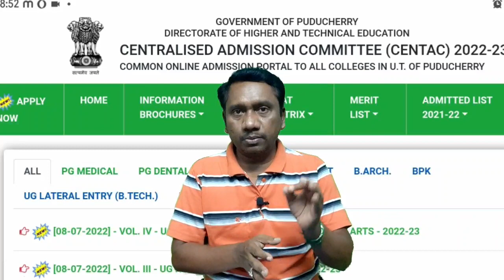Centac Pondicherry admission registration fees | Required Documents | Seats | Tamil store | in Tamil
1. Objective NCERT at your Fingertips for NEET-AIIMS - Chemistry
2.  Objective NCERT at your FINGERTIPS for NEET-AIIMS - Biology
3.  Objective NCERT at your FINGERTIPS for NEET-AIIMS - Physics
4.  NCERT at your fingertips physics chemistry and biology combo for NEET/ AIIMS 2019-20
5. 12 Years' Solved Papers CBSE AIPMT & NEET 2020

Telegram link you can Join
TamilStore